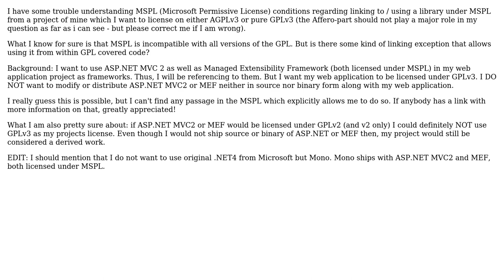Software Engineering: Using / linking to MS-PL licensed code from (A)GPLv3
With thanks & praise to God, and with thanks to the many people who have made this project possible! | Content (except music & images) licensed under CC BY-SA | Music | Images & others | With thanks to user Scott Whitlock user Dynalon and the Stack Exchange Network Trademarks are property of their respective owners. You are responsible for your own actions.